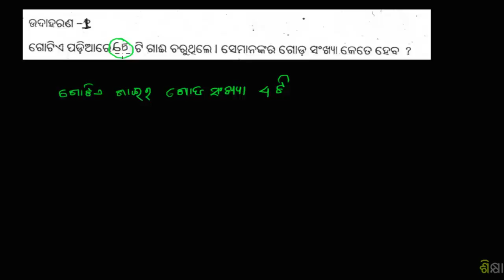1228 Example Two digit multiplication